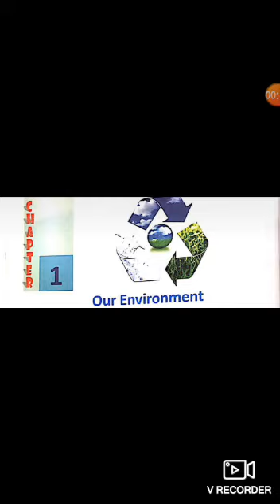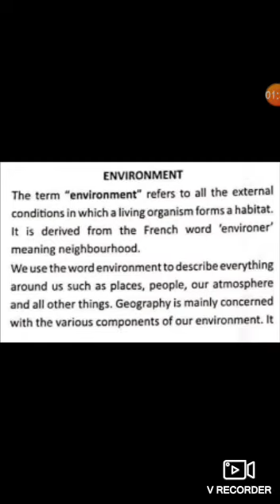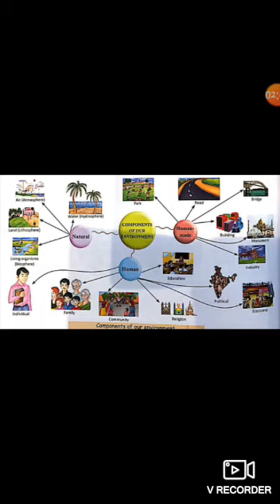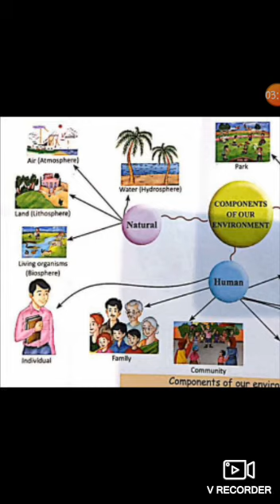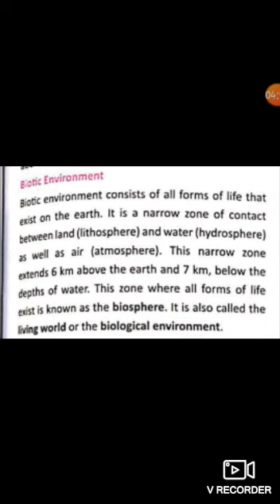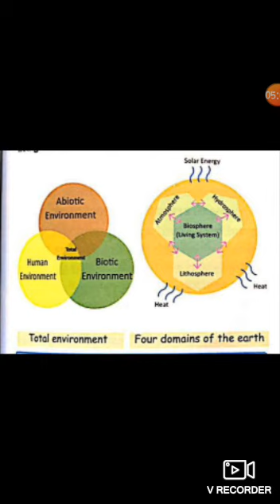S ST CH OUR ENVIRONMENT CLASS 7TH 1